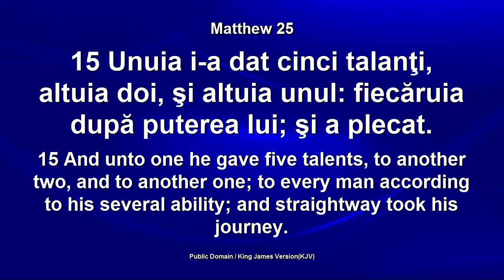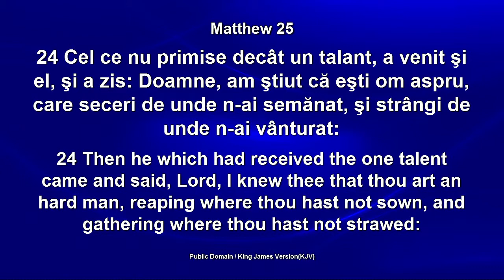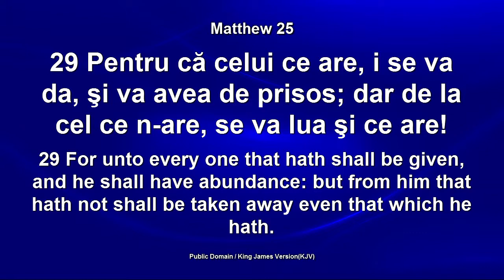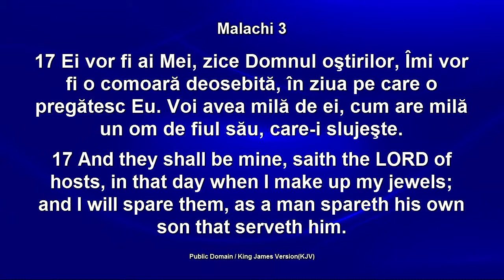Criza de un talant - Dorin Druhora